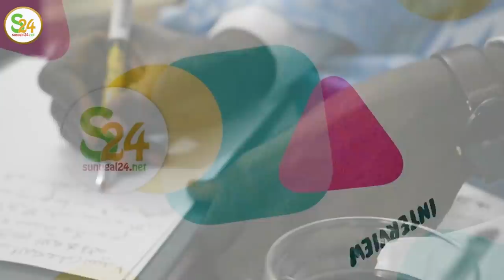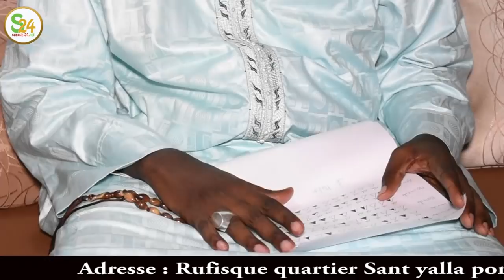Ndeysann voilà ce que beaucoup d'entre nous ignore regardez ce qu'il dit